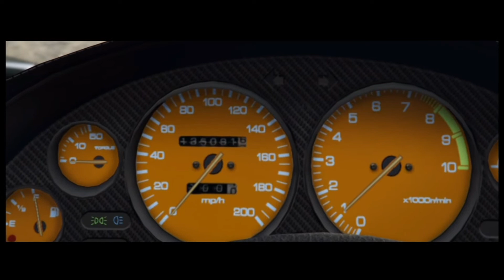GTA5- LA ZENTORNO EN HAUTE DEFINITION ( NEXT GEN )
Dites ce que vous en pencé dans les commentaire :P